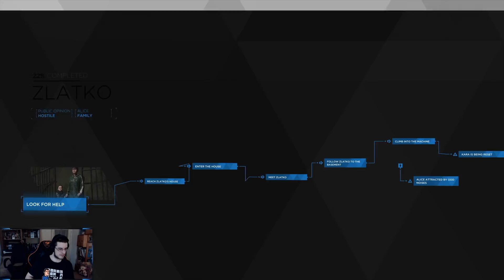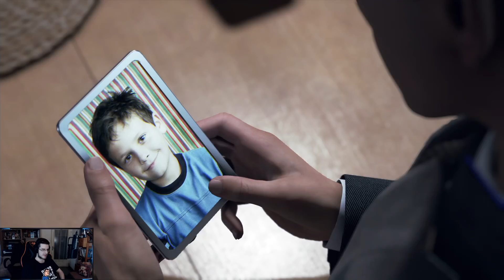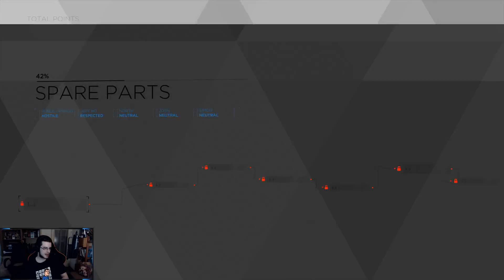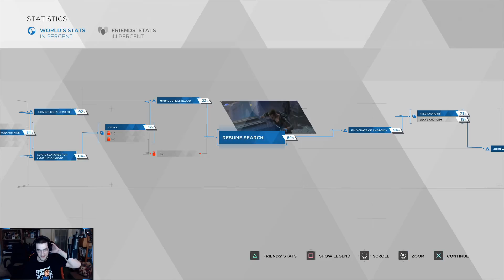Detroit Become Human PS4 [Ep.8]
Пазарувайте с намаление в Ozone ?!
Промо код PAKTA или PAKTA-TECH за 10%(всичко) и 3%(техника) намаление
Пазарувате в Ozone - правите Noob-а щастлив